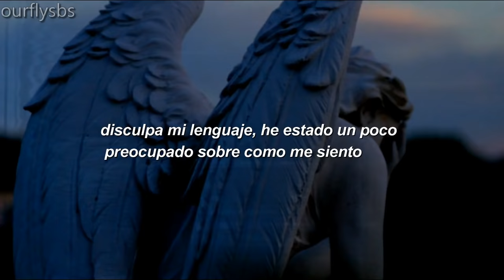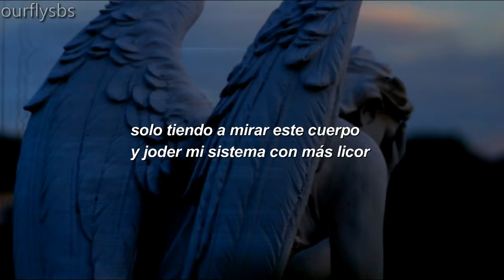ANGEL- XXXTENTACION/SHILOH DYNASTY (sub español)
xxxtentacion/shiloh dynasty-angel subtitulado al español